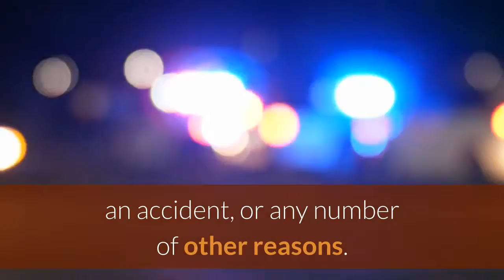Estate planning Miami | Guardianship Attorney Miami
Guardianship Attorney Miami

12500 SW 117th Ct, Miami, FL 33186, United States

There are times when a loved one is unable to care for him or herself. This could be a lifelong condition due to diminished mental capacity, or it could be something that started because of age, illness, infirmity, an accident, or any number of other reasons.

When this happens, family members typically come together to help that person with their needs, and even help them to get into assisted living facility, if necessary. Simply providing for their care is a great kindness, but it is important to make sure that it is all handled correctly from a legal perspective.

Setting up a legal guardianship and a conservatorship will allow you to legally make decisions on behalf of the individual. This also places one person in the position of responsibility for the individual so that everyone (including the State) knows that they are getting the care that they need. Legal guardian becomes personally responsible for acting in the best interests of the ward. In the eyes of the court, the guardian is a fiduciary and must act with the utmost care of the ward.